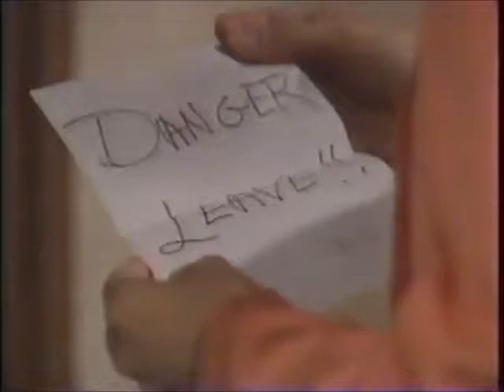Hitmen in a Hospital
Soap Opera